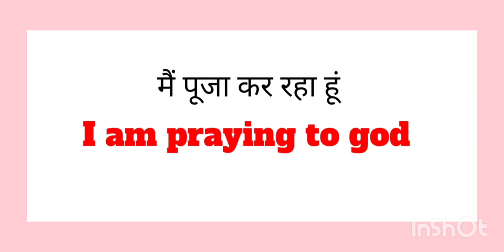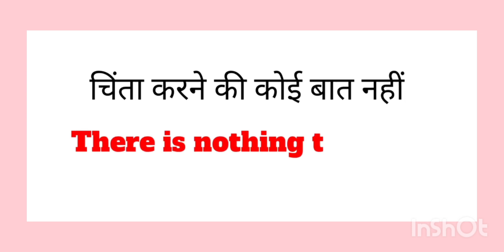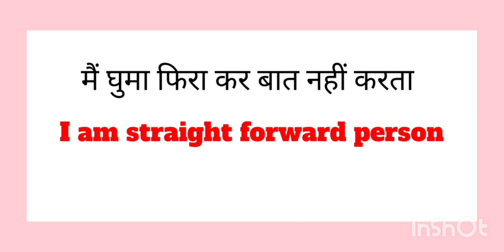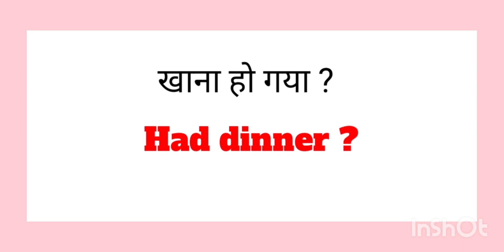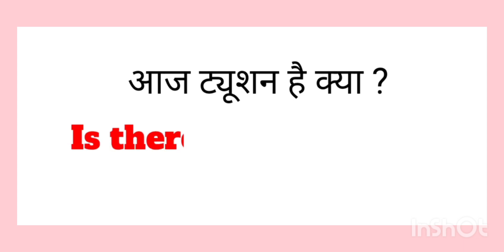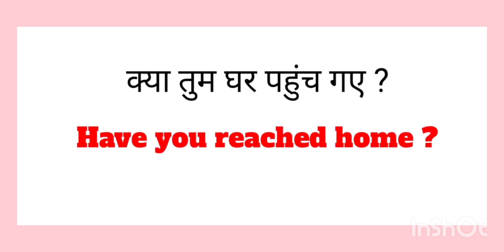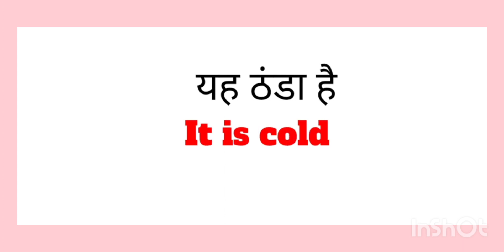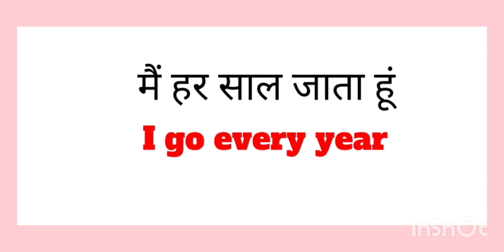इंग्लिश बोलना होगा आसान! /English Sentences/ Spoken English Practice/Daily use Sentences/English